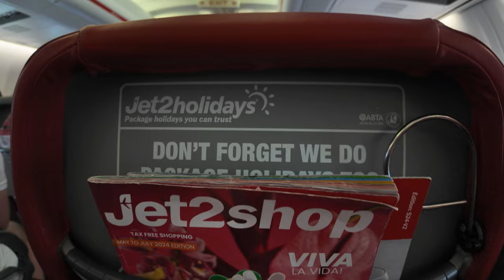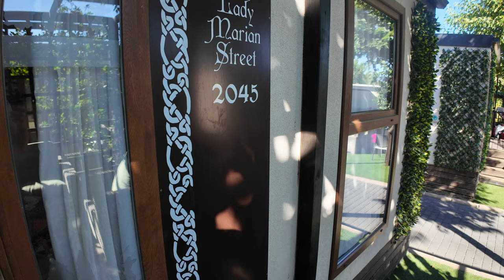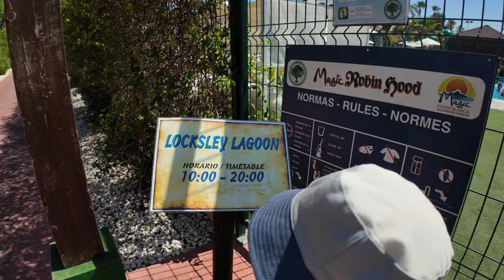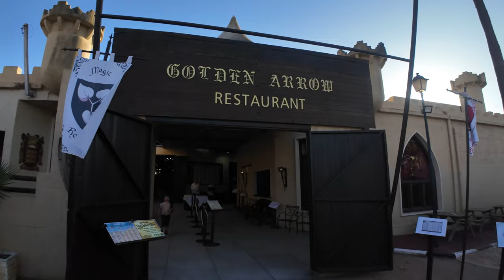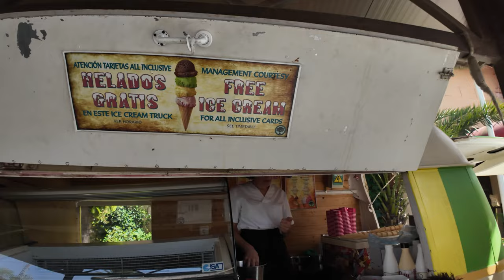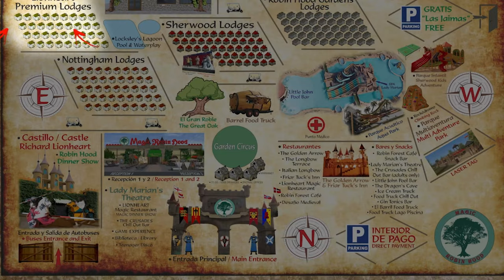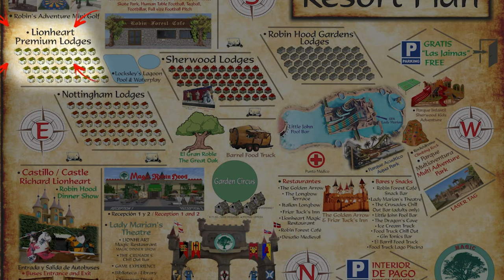All-Inclusive Family Holiday Review of MAGIC ROBIN HOOD Resort Costa Blanca, Spain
We spent 7 nights in Magic Robin Hood resort in Costa Blanca [Benidorm] Spain, here's our review of the experience. Is it worth the money? Would we go again?